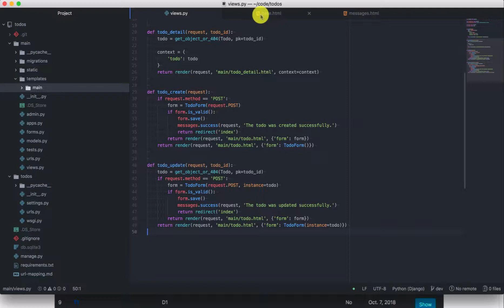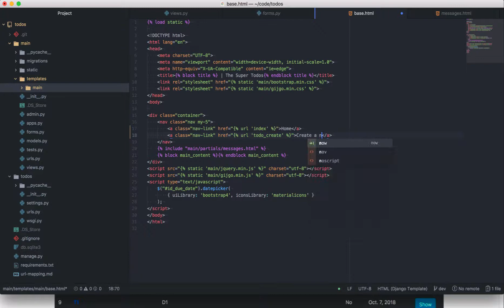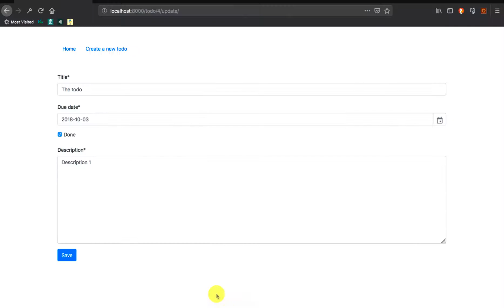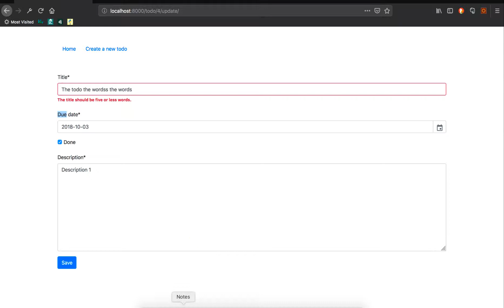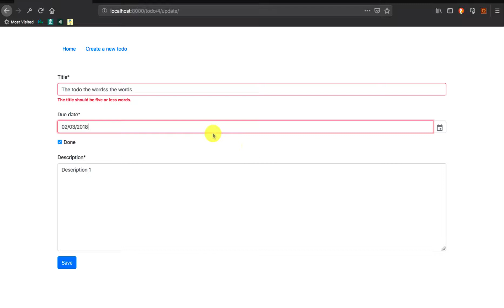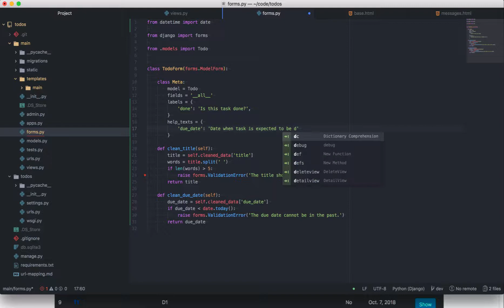Django 2 tutorial 20 - Custom form validation in Django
In this video we see how to add custom form validation in Django.